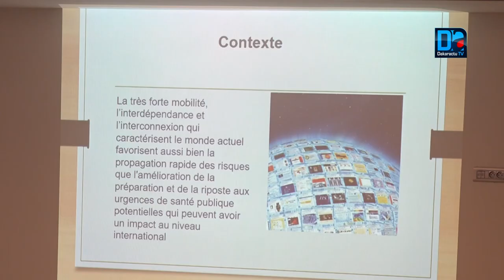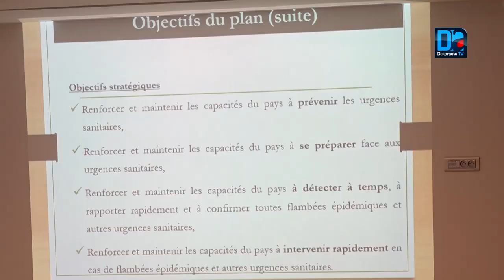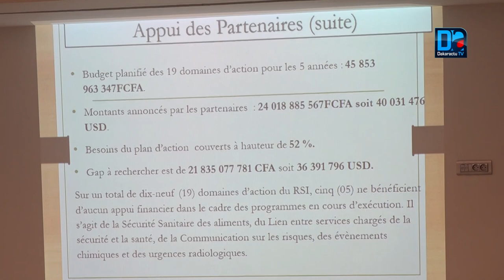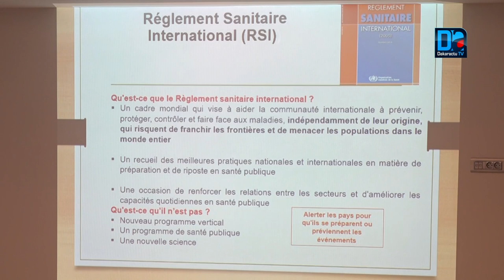Sécurité sanitaire mondiale ‘’One health’’ contre la propagation des maladies Reportage